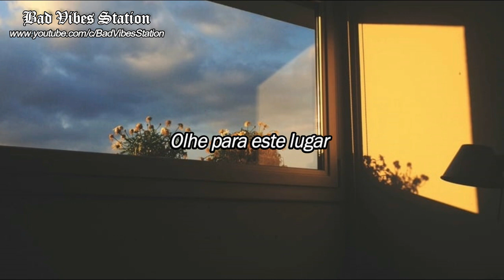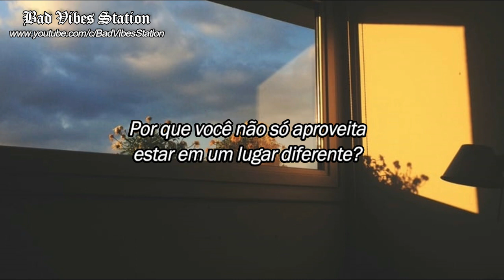steven universe // be wherever you are [legendado]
O canal Bad Vibes Station não tem nenhum direito de imagem, áudio ou vídeo apresentado no vídeo acima, apenas tenho direito à tradução e legenda do mesmo.